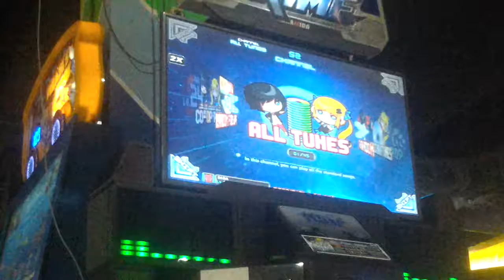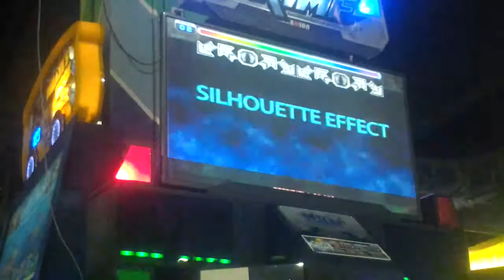Silhouette Effect DP4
Step Maker: FELIXOR

Added on Pump It Up PRIME 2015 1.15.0